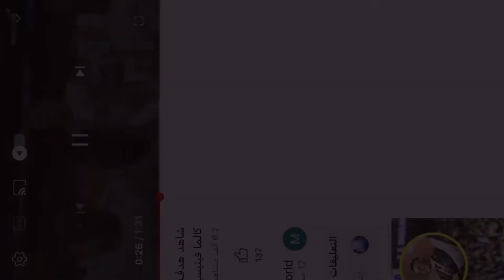تصميم فينسيوس جونيور